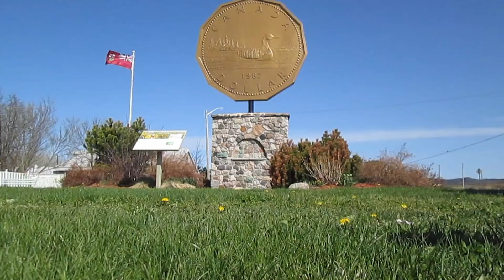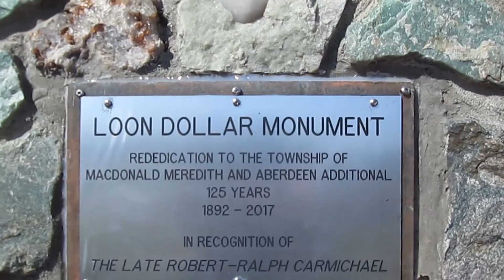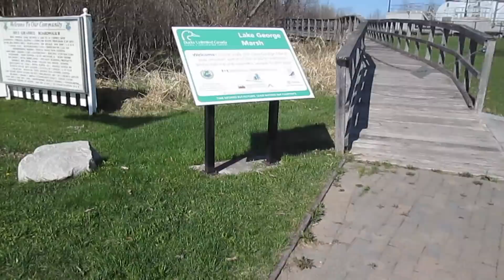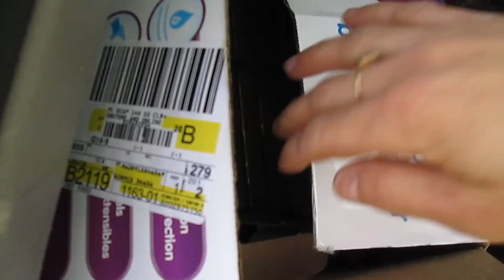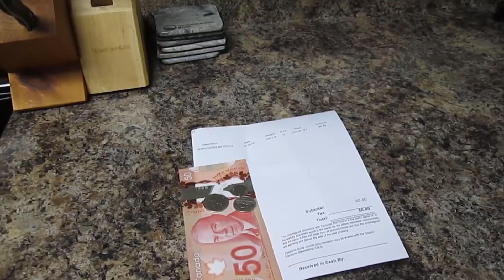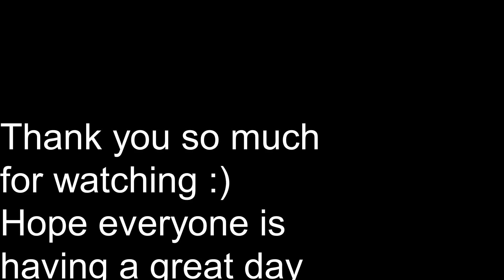Curb Side Trash to Cash And The Big Loonie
This week has been busy, visit with little man 💖 to Echo Bay to see the Big Loonie Monument also my area is having a curbside collection so went out scrapping for metals in the trash then today brought it all in for $$ Awesome week so far 😃

💖Keep Pushing Your💫 Dream💫 Everyday You Can
Leave A Comment What You Think ?👍 Thumbs Up If you Liked😃